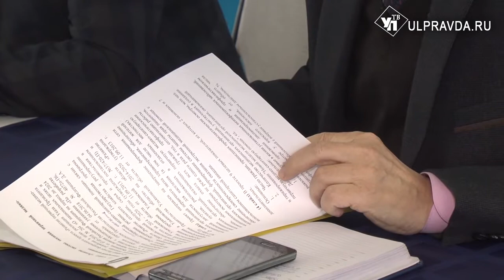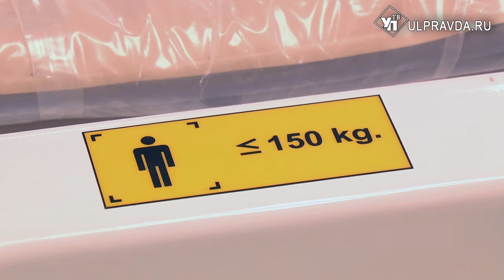Сергей Морозов о ситуации в здравоохранении: «Наращивать долги и появляться новым мы не позволим!»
Вчера Сергей Морозов встретился с заместителями главврачей медицинских учреждений Ульяновской области по лечебной работе. Разговор состоялся серьезный.